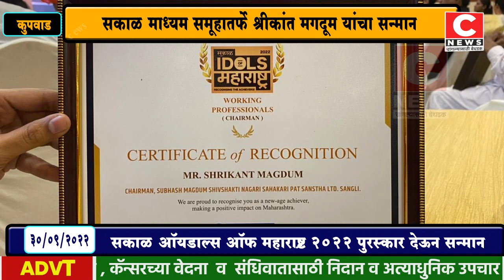सकाळ माध्यम समूहातर्फे श्रीकांत मगदूम यांचा सन्मान...Iसी न्यूज